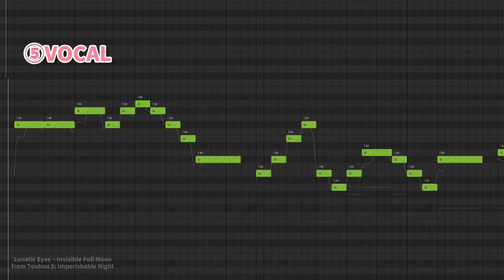洋楽好きによる東方アレンジ/狂気の瞳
東方Project iPadでのボーカルアレンジ、Part 5です。
東方永夜抄より『狂気の瞳 ～ Invisible Full Moon』をアレンジします。